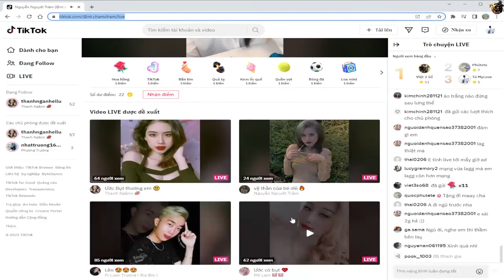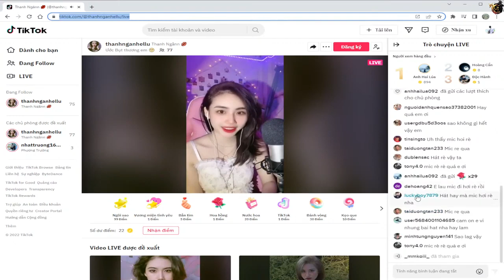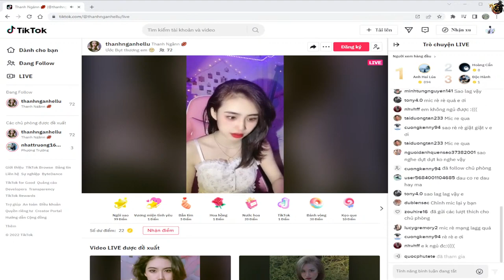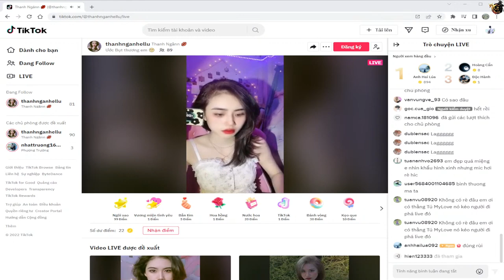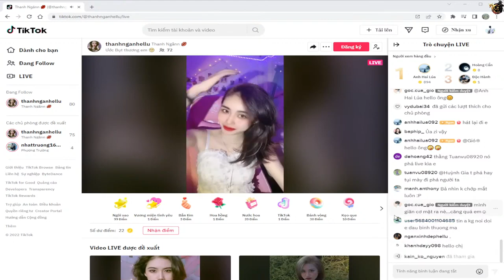tiktok Nữa Đêm Cùng Tú Mylove p2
Để nhận ngay GIFTCODE, AE chỉ cần làm theo 4 bước sau:
- 𝗕𝘂̛𝗼̛́𝗰 𝟭:  C..H..I..A   S..Ẻ bài viết này ở chế độ công khai.
- 𝗕𝘂̛𝗼̛́𝗰 𝟮:  Tag ít nhất 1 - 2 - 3 người bạn vào bài viết này.
- 𝗕𝘂̛𝗼̛́𝗰 𝟒: Inbox cho đội ngũ BQT vào phần Tin Nhắn để lấy Code với nội dung : "Tôi Đã Làm Theo Yêu Cầu Nhận Code"
👉 Code sẽ được trao cho AE vào ngày khai mở máy chủ chính thức 19h00 (10/05/2022) ( Thứ 3)
🎁 𝐏𝐇𝐀̂̀𝐍 𝐓𝐇𝐔̛𝐎̛̉𝐍𝐆 𝐂𝐎𝐃𝐄 :
▬ 3 Bình Tiên Thảo Lộ 1h
▬ 1 Thần Hành Phù  ( HSD 3 Ngày )
▬ Thổ Địa Phù (Vô Hạn) ( HSD 3 Ngày )
▬  Vòng Sáng Tân Thủ (Hồi Máu Mana) từ cấp 1 - cấp 60
▬  Nhân đôi Điểm Kinh Nghiệm từ cấp 1 - cấp 60